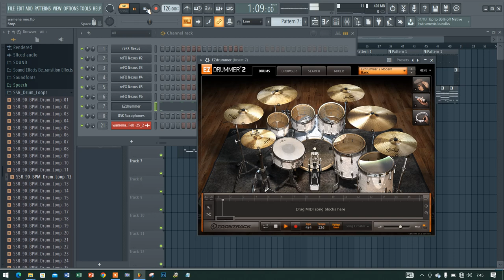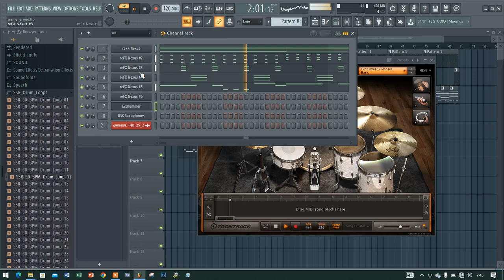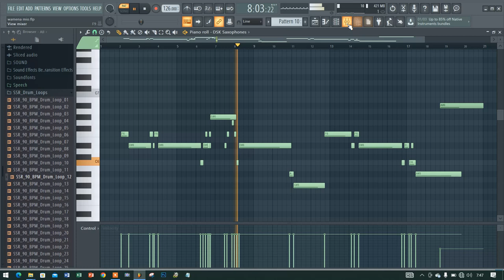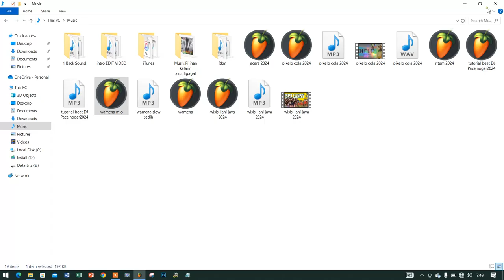Beat Sedih Pop Wamena Terbaru 2024 Pace Nogar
musik sedih wamena,
musik wamena sedih,
lagu sedih wamena,
lagu sedih wamena 2023,
lagu sedih wamena papua,
lagu sedih wamena terbaru,
sedih wamena,
musik lokal wamena,
lagu paling sedih wamena,
lagu sedih wamena terbaru 2022,
lagu wamena paling sedih,
lagu bahasa lanny jaya sedih,
musik sedih papua,
lagu rohani sedih wamena,
lagu bahasa wamena sedih,
wamena lagu sedih,
wagadei idege 2021,
lagu wamena sedih sekolah,
lagu sedih wamena,
lagu sedih wamena profil lukas enembe,
lagu sedih wamena terbaru 2023,
lagu sedih wamena 2022,
lagu sedih wamena 2024,
kumpulan lagu sedih wamena,
lagu wamena sedih full album,
lagu wamena sedih andi,
lagu sedih bahasa wamena,
lagu rohani bahasa wamena sedih,
lagu wamena bikin sedih,
cover lagu sedih bahasa wamena,
lagu bahasa wamena paling sedih,
lagu daerah wamena sedih,
sedih wamena,
lagu sedih lanny jaya,
lagu wamena lama paling sedih,
lagu wamena sedih lama,
lagu lagu wamena sedih,
lagu wamena sedih mama,
lagu wamena sedih nauluk,
lagu natal wamena sedih,
lagu wamena sedih niniwe,
lagu wamena paling sedih 2023,
lagu wamena yang paling sedih,
lagu wamena paling sedih 2021,
lagu rohani wamena paling sedih,
lagu wamena paling sedih terbaru 2022,
lagu papua wamena sedih,
lagu wamena yg paling sedih,
lagu wamena rohani sedih,
lagu rohani wamena sedih,
lagu wamena sedih sekolah wara,
lagu wamena sedih terbaru 2024,
lagu wamena sedih terbaru 2023,
lagu wamena sedih terbaru 2022,
iu lagu sedih,
lagu wisisi wamena sedih,
lagu wamena sedih yalimo,
lagu wamena yang sedih,
lagu wamena paling sedih 2022,
lagu wamena paling sedih 2024,
lagu wamena sedih 2023,
lagu wamena sedih 2024,
lagu wamena sedih 2022,
lagu papua sedih wamena,
lagu papua bahasa wamena,
lagu papua bahasa waropen,
lagu papua bahasa moi,
lagu papua lama,
lagu perjuangan papua bahasa biak,
lagu bahasa daerah papua sedih,
lagu sedih papua merdeka,
lagu wamena sedih terbaru,
lagu papua sedih 2019,
lagu sedih papua 2022,
lagu acara sedih papua,
lagu papua bahasa lani,
lagu pop papua lama,
video lagu pop papua,
wamena lagu sedih,
lagu galau papua bahasa biak,
lagu papua serui sedih,
lagu wamena papua terbaru 2022,
lagu lanny jaya sedih,
pace nogar,
pace nogar wisisi 2023,
pace nogar 2023,
pace nogar wisisi,
pace nogar wisisi 2022,
pace nogar wearabok,
pace nogar 2024,
pace nogar 2022,
lagu wisisi pace nogar,
wisisi terbaru pace nogar,
lagu pace nogar,
demo jayapura,
gpsi pka,
hmj manajemen unram,
hmj manajemen untirta,
kota lanny jaya,
kmp unm,
kota deiyai,
lagu wisisi nduga kolaborasi fl studio pace nogar,
lagu wisisi pace nogar 2024,
lagu wisisi nduga pace nogar,
musik pace nogar,
musik wisisi pace nogar,
rekou crew,
wisisi pace nogar terbaru,
wisisi terbaru 2023 pace nogar,
an wamena meke,
wisisi pace nogar 2024,
wisisi pace nogar 2021,
wisisi pace nogar,
wisisi pace nogar 2022,
wearabok pace nogar,
m zone malang,
asep nayak,
asep nayak wisisi 2021,
asep nayak wisisi 2023,
asep nayak pikalu,
asep nayak wisisi,
asep nayak konser,
asep nayak 2023,
asep nayak live,
asep nayak 2024,
lagu wisisi asep nayak,
wisisi asep nayak terbaru 2023,
kh asep maoshul affandy,
kh asep tawang,
kh asep maoshul,
kh asep mubarok 2013,
kh hj asep mubarok,
wisisi dj asep nayak,
lagu asep nayak,
lagu pikalu asep nayak,
musik asep nayak,
oh yalimo,
oh papua,
pikalu asep nayak,
wisisi asep nayak terbaru 2024,
wisisi asep nayak terbaru,
wisisi terbaru 2022 asep nayak,
wisisi terbaru asep nayak 2023,
vlog wamena,
wisisi asep nayak 2022,
wisisi asep nayak 2024,
wisisi wamena asep nayak,
wisisi asep nayak 2023,
wisisi asep nayak,
01 02 manado,
wisisi terbaru 2023 asep nayak,
9 sastra,
wamena lagu baru,
lagu miami lege baru wamena papua 2023,
lagu wamena baru,
lagu baru wamena 2023,
lagu baru wamena 2024,
acara wamena,
lagu bahasa wamena,
lagu wamena 2023,
lagu bahasa daerah arfak,
wamena lagu,
wamena wisisi,
bahasa wamena,
lagu deiyai,
lagu acara oksibil,
aster wisisi yalimo,
di wamena,
lagu wamena papua 2023,
lagu wamena,
lagu baru wamena,
lagu-lagu wamena,
lagu wisisi paniai,
lagu grup wamena,
lagu wamena terbaru 2023,
jayapura ka yagamo,
lagu wamena nerop,
konser di wamena,
kenumea murib,
o wamena,
lagu wamena papua,
oh wamena,
lagu bahasa daerah lanny jaya,
lagu wamena bakar batu,
rap wamena,
rri wamena,
lagu roken wamena,
r kex,
lagu terbaru jayapura,
lagu terbaru wamena,
lagu bahasa mee 2023,
video wisisi,
musik wamena,
lagu bahasa daerah oksibil,
lagu acara wamena 2023,
lagu wamena baru 2023,
lagu wamena baru 2024,
4×4 wamena,
jayapura wamena terbaru,
jalan trans jayapura wamena terbaru,
l